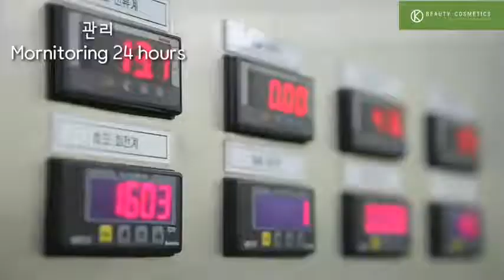Mỹ phẩm thiên nhiên C'N - Quy Trình Sản Xuất Tiêu Chuẩn CGMP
Mỹ phẩm thiên nhiên C'N được nghiên cứu và sản xuất theo công thức mới nhất với các nguyên liệu thiên nhiên 100% từ Hàn Quốc. Các sản phẩm mỹ phẩm thiên nhiên C’N được trực tiếp sản xuất tại nhà máy của K-Beauty Cosmetis - một tập đoàn lớn mạnh trong lĩnh vực mỹ phẩm tại Hàn Quốc, theo quy trình tiêu chuẩn chặt chẽ từng bước, từng giai đoạn, được kiểm định nghiêm ngặt để đảm bảo mọi yếu tố cho một sản phẩm mỹ phẩm chất lượng cao và phù hợp nhất với làn da Đông Nam Á.

Quy trình sản xuất các sản phẩm C'N đạt tiêu chuẩn CGMP - Good Manufacturing Practices for Cosmetic với hệ thống xưởng sản xuất chuẩn CGMP, có đầy đủ các nguyên tắc chung, quy định và những điều kiện cơ bản về điều kiện sản xuất, nhằm đảm bảo sản phẩm đạt chất lượng, an toàn & vệ sinh khép kín.

🏢Add: 72B Nguyễn Khang, Yên Hòa, Cầu Giấy, Hà Nội